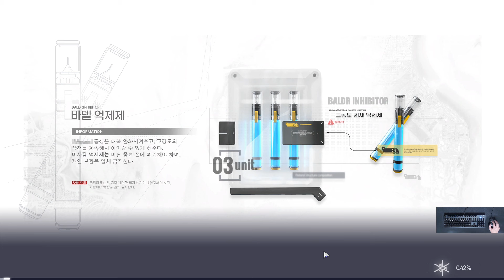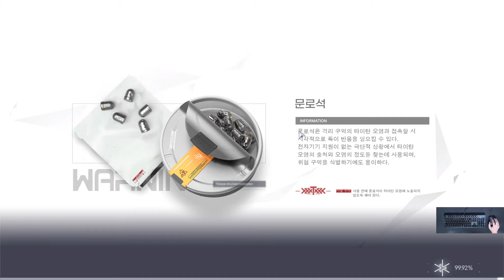스노우 브레이크 첫 플레이 #12 챕터 9 늑대의 포효